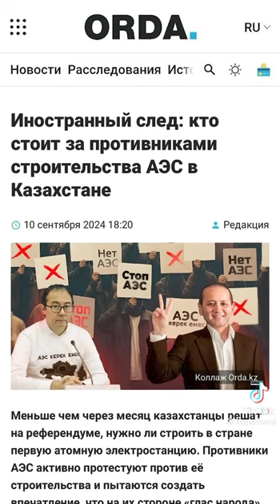ВСЕ, КТО ПРОТИВ АЭС, ЗА АБЛЯЗОВА?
Это так?
Значит, вы хотите выгнать режим Назарбаева-Токаева, построить парламентскую республику без должности президента.
Значит, вы хотите избавиться от беспредела власти, коррупции, наказать воров Назарбаева, Токаева и их приближенных.
Вернуть стране украденные этими ворами сотни миллиардов долларов и построить КРУТУЮ СТРАНУ!
Кто поддерживает строительство АЭС и Токаева?

Я предлагаю ЗАРАБОТАТЬ ВМЕСТЕ СО МНОЙ! Как? Смотрите фильм! Вы можете заработать в 100, 50, 30,20,10 раз больше вложенных ваших средств, если примете участие в этом проекте. ✅ Вы можете сделать перевод абсолютно просто и БЕЗОПАСНО, с помощью криптокошелек приложения Telegram. Ни ваш банк, ни я, ни власть не будет знать, кому и зачем вы делали перевод, и делали ли вообще. Банк увидит, что вы просто перевели деньги с карты на свой кошелёк в Telegram. Он уже не говорит о том, что эти переводы никак не влияют на меня. Ниже прилагается ссылка, в которой расписана пошаговая инструкция ✅ ✅ Если вы хотите принять участие и ЗАРАБОТАТЬ МНОГО, то вам необходимо скопировать адрес ссылки кошелька с сайта, на который и следует направить криптовалюту: https:/ / Скрины с подтверждениями вы можете переслать мне в личные сообщения в инстаграм или телеграм: @mukhtarabilazov (инстаграм) @abilazovmk10 (телеграм)